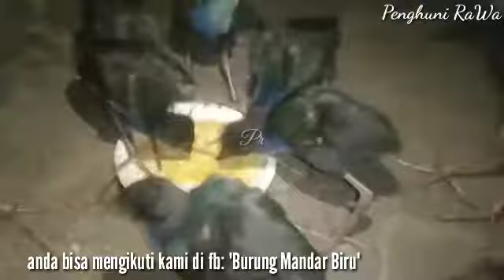Makan malam bersama anak anak burung mandar biru. pelung bird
banyak anak mandar lok bekasi 250/ekor anakan
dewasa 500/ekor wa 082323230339